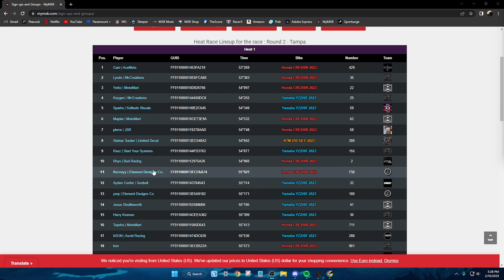Is It Possible To Qualify For A Pro Race With NO PRACTICE?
And If You Want The Track That Was Played in This Video The Link is Also Down Below!

And For Awesome FREE Custom Paints, Hit Up My Boy "Insane"!